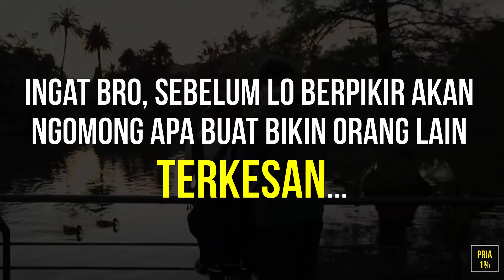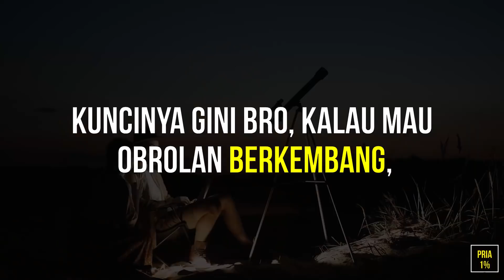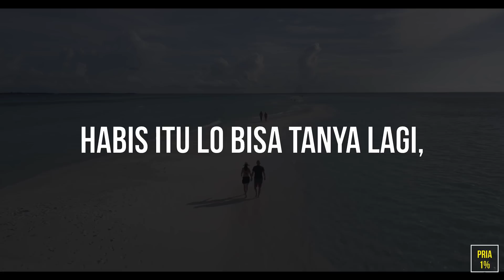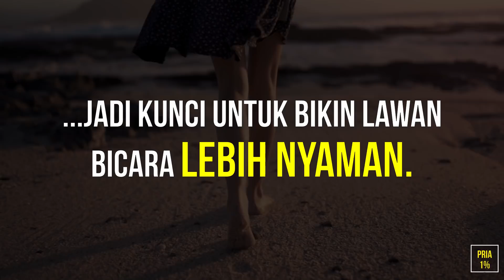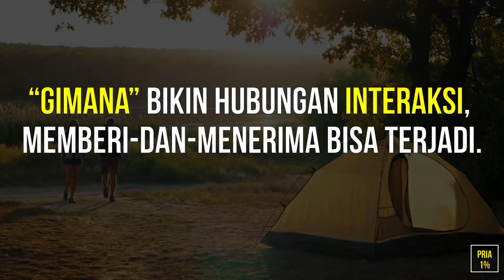Cara bikin CEWEK LEBIH TERBUKA dan MAU BERCERITA sama Lo!